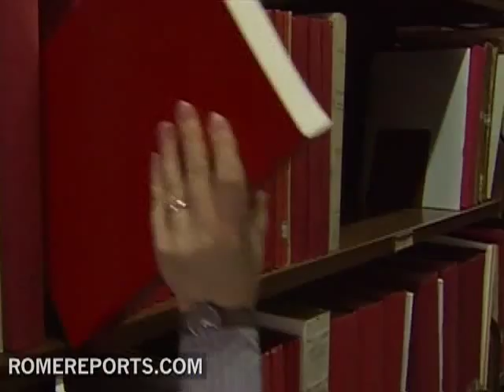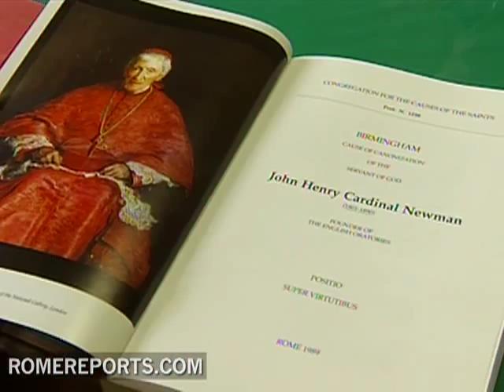Cardinal Newman' legacy shared by Catholics and Anglicans a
With the pending beatification of Cardinal John Henry Newman, Anglicans and Catholics alike are looking back and reflecting on the legacy he left behind for Christianity.

Born during the first half of the 19th century, Newman was baptized in the Church of England and was part of the evangelical movement there until 1845, when he converted to Roman Catholicism.

Over 150 years later, Newman is up for beatification by the Catholic Church. Its a move that some believe could pave the way for clear and concise dialogue between Anglicans and Catholics.

R. William Franklin, Ph.D.
Professor, Angelicum University (Rome)
It should stress in this beatification his gifts as an Anglican that he brought to the Catholic church, and what those did to further the reconciliation of Christianity.

Father William Franklin is a professor at the Angelicum University in Rome and a Newman Scholar. He says Newmans influence by and large shaped the mold of both Catholic and Anglican doctrine as we know it today.

A focus on the church as a divine institution, a focus on bishops as successors of the apostles, a focus of a real presence of Christ in the Eucharist, a focus on the Eucharistic sacrifice. All of these are things which Anglicans hold in common with the catholic church. And one of the reasons we hold them in common is because of the deep influence of Newman.

And its this influence that continued to shape Catholic doctrine for years to come.

Some people say hes one of the theologians of the 19th century who set the stage for Vatican two. For example, he wrote a very important short treatise on consulting the laity on the developing role of the laity. This is a very important Anglican principle which he brought into the Catholic Church.

Its widely expected that Pope Benedict XVI beatify John Henry Newman in England during the spring of 2010. He recently approved the miracle that paves the way for his beatification.

RSS .